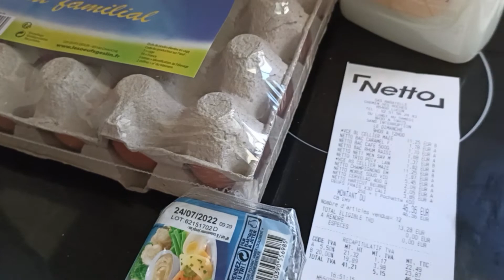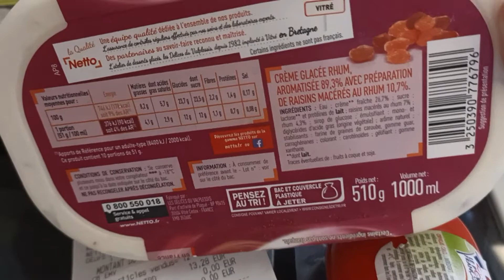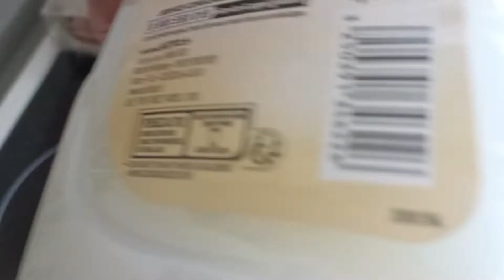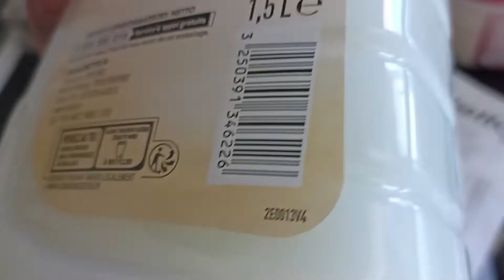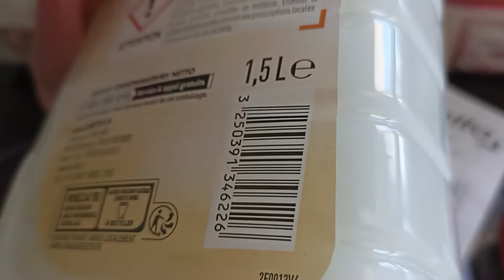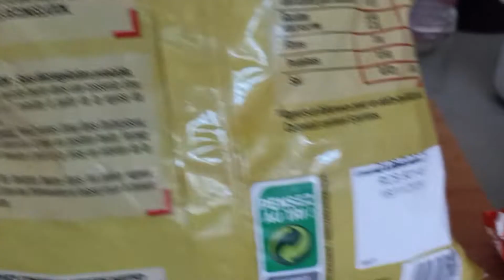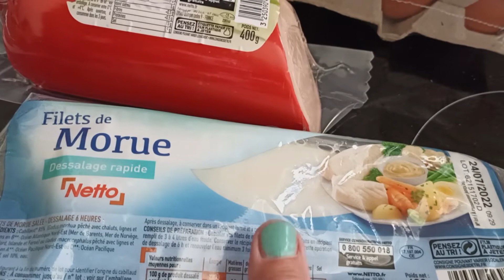Франция, продукты из магазина Нетто 🍋🥔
продуктовые закупки